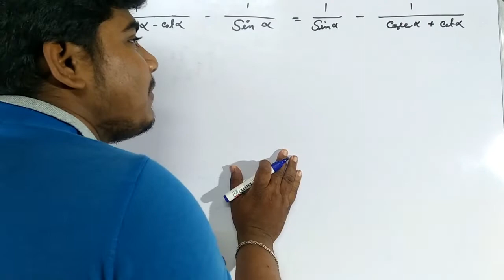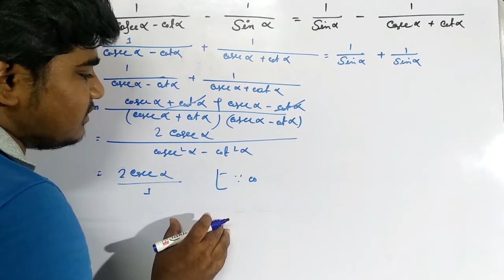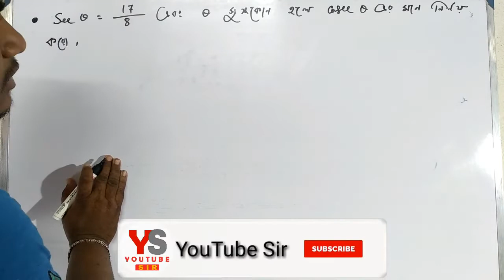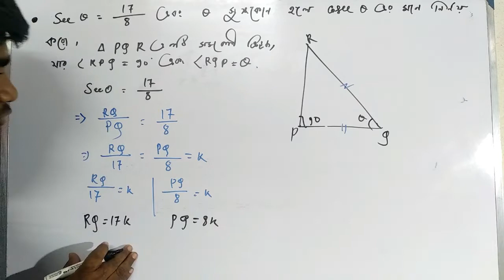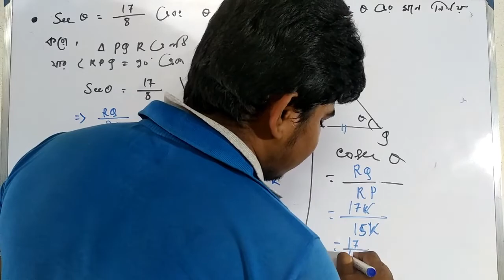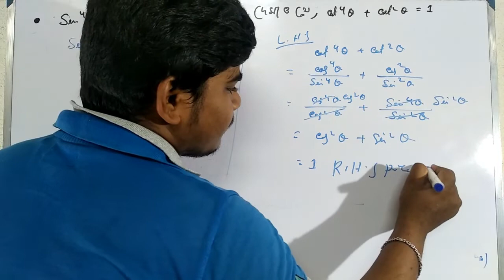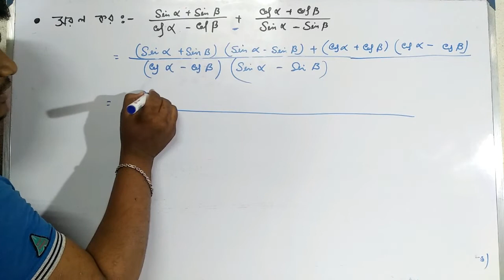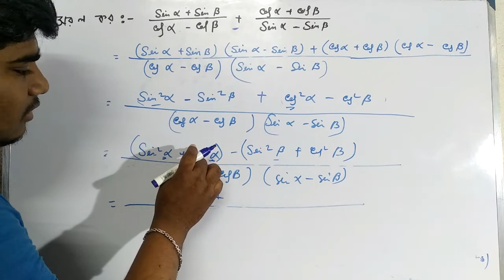Trigonometric Ratio's (class-11) |ত্রিকোণমিতিক অনুপাত | YouTube Sir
More tags -
Trigonometric Ratio's ,class-11 , ত্রিকোণমিতিক অনুপাত